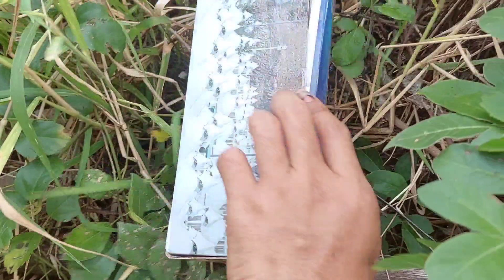menemukan mainan hidup onta burung gajah panda badak dinosaurus kuda sapi macan kodok